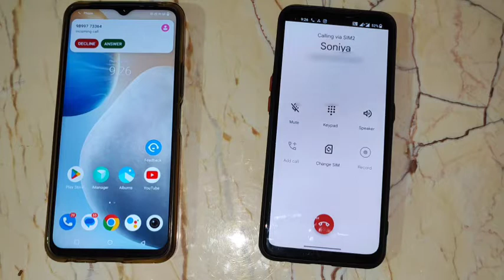Vivo Y19 Fast call impressin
vivo y19 unboxing | vivo y19 first impression | vivo y21e call recording | vivo y21 call recording | call waiting | which is best oppo or vivo?